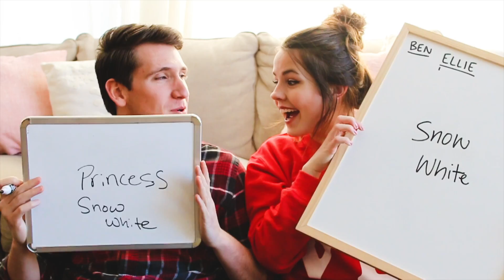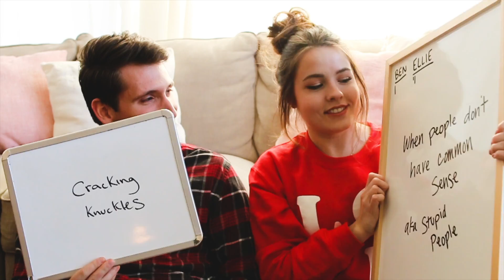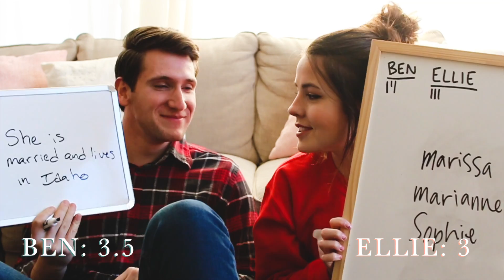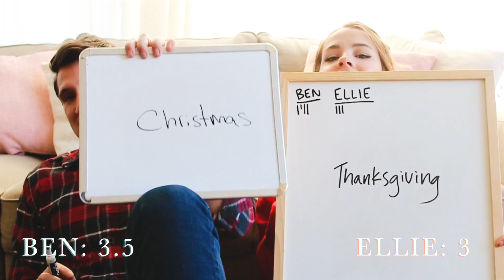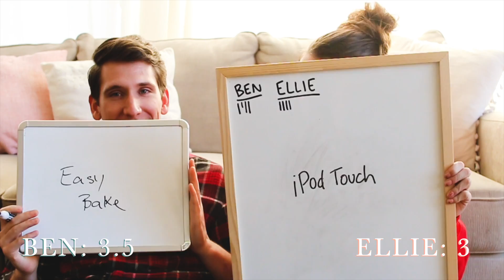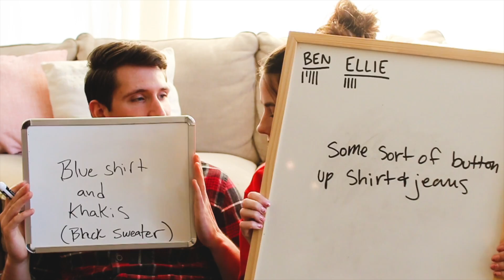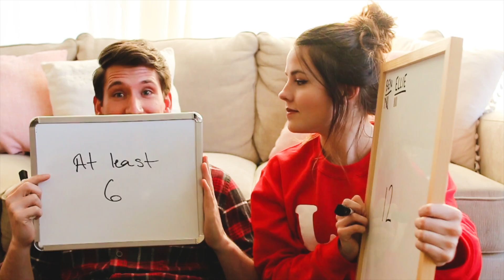HOW WELL DO WE KNOW EACH OTHER?? | Ellie June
Beliefs ▸ I belong to the Church of Jesus Christ of Latter Day Saints
College ▸ I went to school for Digital Media Design & specialized in website design

Many hugs,
Ellie June ✨